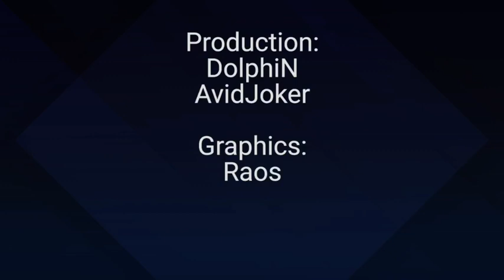tf2 fullerton resup lan recap [2022]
so much love ! ❤️ (ᐛ)